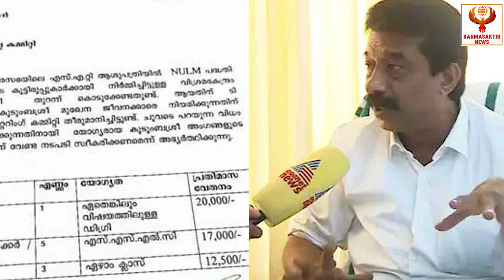മേയറിന്റെ കത്ത് ; രാജി സന്നദ്ധത അറിയിച്ചു ടി ആർ അനിൽ | MAYOR ARYA RAJENDRAN | KARMASAKTHI NEWS